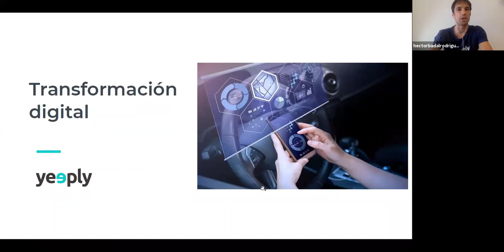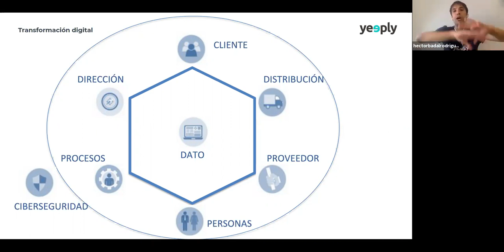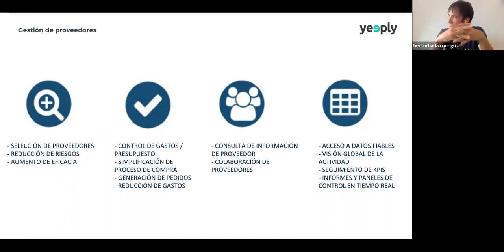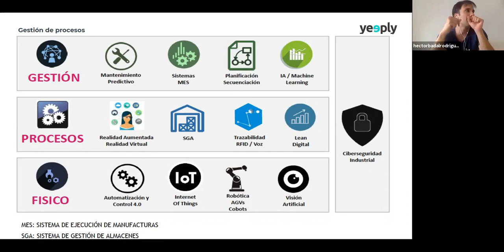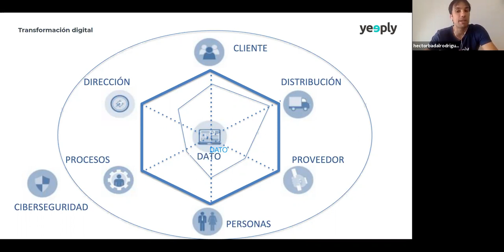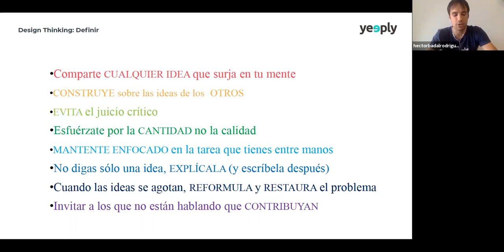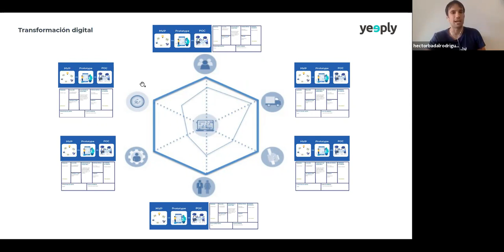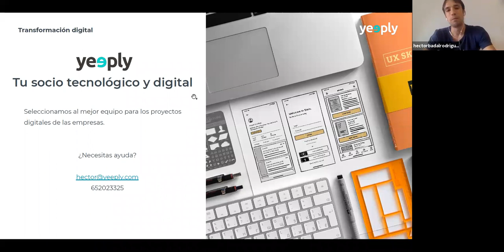Cómo acelerar la transformación digital en tu empresa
España es un país en el que la adopción de la tecnología digital marcha a ritmo constante, aunque todavía nos encontramos muy por detrás de potencias europeas, pero si algo tenemos que agradecerle al Covid-19 -de las pocas cosas- es que ha acelerado este proceso exponencialmente.

Pero, ¿Cómo lo estamos haciendo? ¿Tenemos una guía de cómo diagnosticar el estado de digitalización de nuestra empresa?
De eso va este webinar, Hector Badal Rodriguez,  nos descubre como desarrollar un diagnostico para primero, entender en dónde estamos, hacia dónde queremos ir y qué es lo que tenemos que hacer para lograrlo.

Para ello, veremos las 6 grandes perspectivas de la empresa:
- Cliente
- Canal de distribución
- Proveedores
- Procesos
- Personas
- Dirección

Nuestro ponente, Héctor Badal Rodríguez, Ingeniero de Caminos por la UPV, con MBA por Esic. COO de Yeeply y con más de 1.500 proyectos digitales lanzados, tiene amplia experiencia en transformación digital de empresas.
Yeeply, es la plataforma que selecciona al equipo más adecuado para los proyectos digitales y tecnológicos de las empresas.